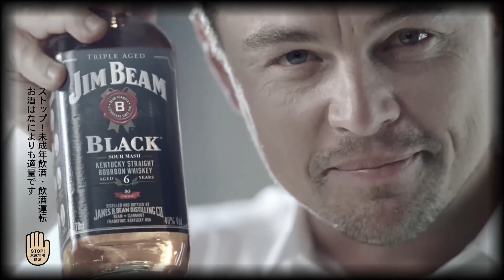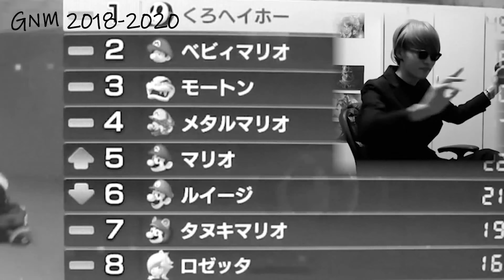今後の展望台。 2022.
エンコーディングがうまくいかず...↓に続く...
げんきげんき。★

超アデサニヤ。

遅くなっちゃった...しかも歩いてるところ
映像乱れちゃってますが、
5~6回やり直したけどこのままだと今日中に
あげれなくなっちゃうので、面倒なんで妥協します！
ご容赦ください！悲しい！

▲チャプター
00:00 OPKKK